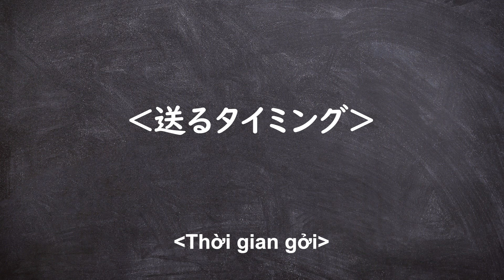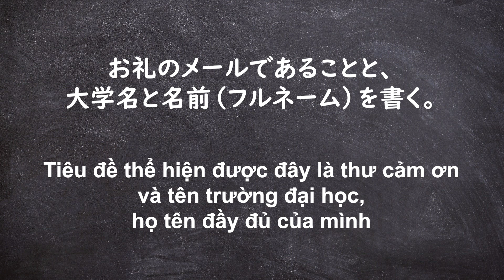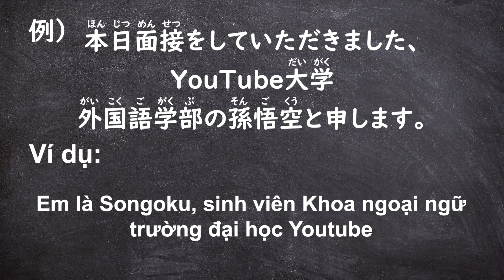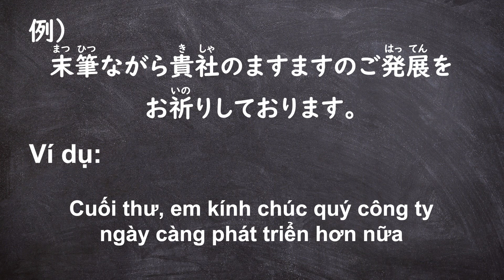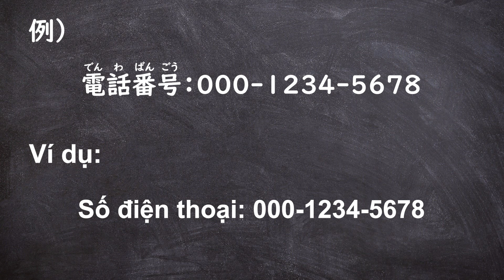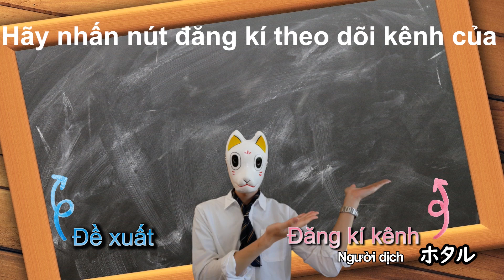Tuyệt chiêu cuối để tăng tỷ lệ đậu phỏng vấn! ~おかじ/okaji~ #54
Gởi email cảm ơn sau khi phỏng vấn, tạo sự khác biệt với những ứng viên khác!

★Mình sẽ giới thiệu đến các bạn tiếng Nhật cũng như về Nhật Bản tại  kênh youtube này！
★Các video sẽ được đăng tải vào lúc 21h thứ 2, thứ 5, và thứ 7 hàng tuần！
・Thứ 2 và thứ 5 hàng tuần → Video về tiếng Nhật♪
・Thứ 7 hàng tuần → Video giới thiệu về văn hóa Nhật Bản, các địa điểm du lịch nổi tiếng, v.v♪
 ♢Phiên bản tiếng Indonesia:
 ♢ Phiên bản tiếng Việt:
★Và cũng đừng quên cập nhật thông tin ở trang mạng xã hội của mình nhé♪